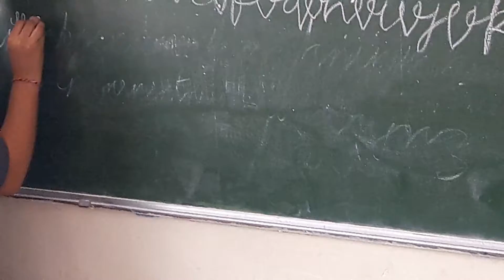Cursive hand writing